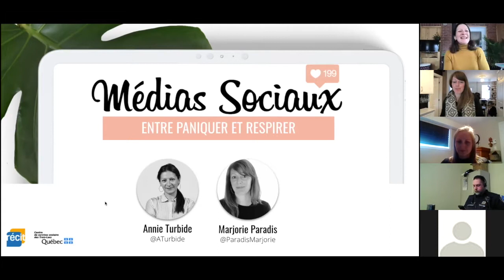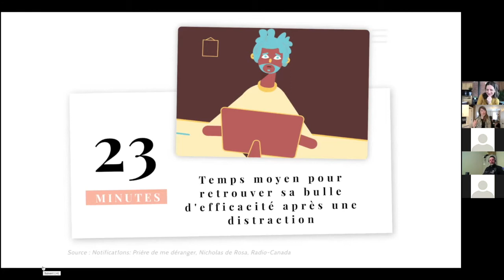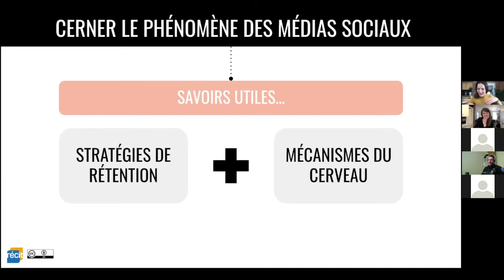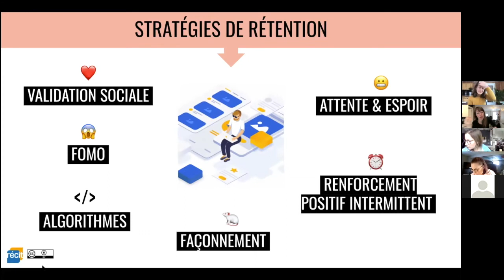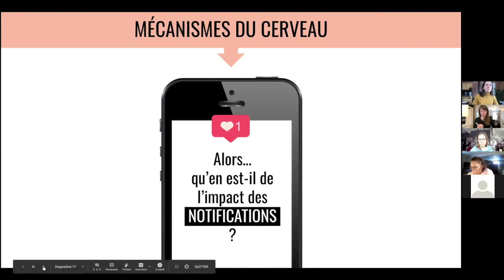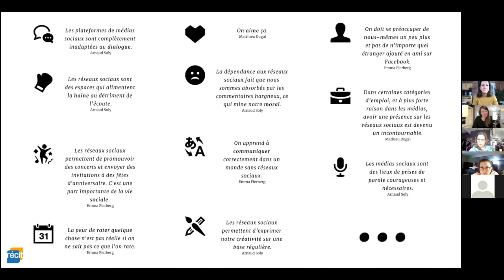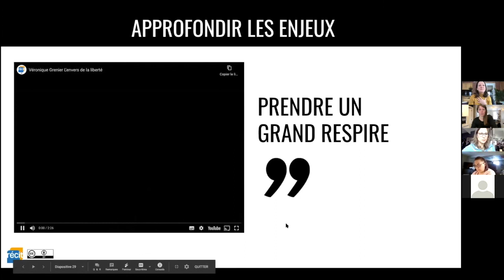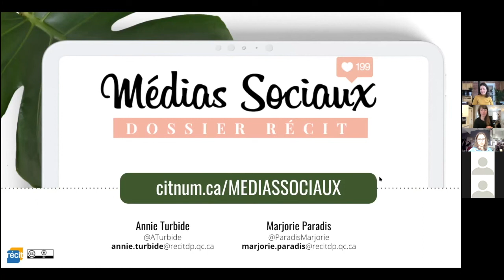Médias sociaux : entre paniquer et respirer • Table de concertation Laurentides 0-25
Ils sont nombreux, ils sont partout. Ils utilisent nos données et notre temps. Ils gèrent nos informations et notre consommation. Mais ils offrent aussi des occasions de solidarité et d’entraide. Ils facilitent nos communications et ouvrent sur le monde.

Cet atelier se veut un temps d’arrêt sur ce que les médias sociaux offrent de pire et de meilleur.  L’objectif : aborder comment nous pouvons nous offrir cet espace de réflexion, comme citoyens, et ainsi nous donner un plus grand pouvoir d’action.

28 janvier 2021
CSS des Laurentides
pour les nouveautés du RÉCIT